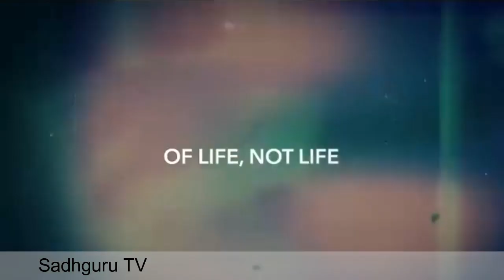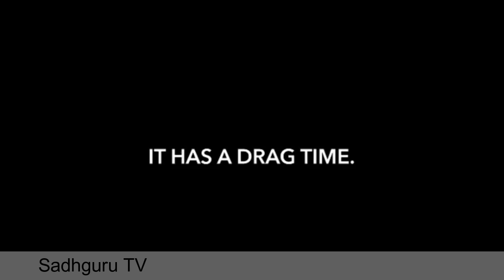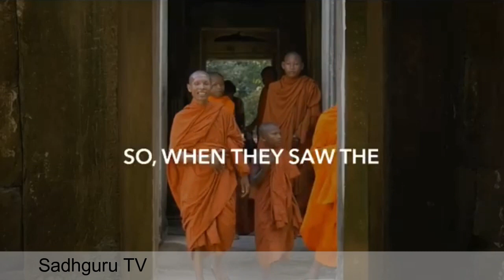How Your Mind FOOLS You | Don't Miss it | By Sadhguru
One of the most Insightful and Inspiring Videos of Sadhguru.
How Your Mind FOOLS You | Don't Miss it